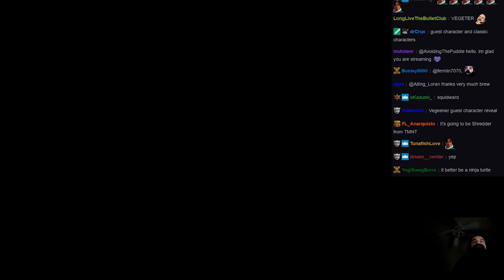Aris Reviews - GameSpot's Early Geese Howard Footage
The impressions of Geese are pretty positive if you look past the level of gameplay. We'll find out later today how Geese holds up, along with